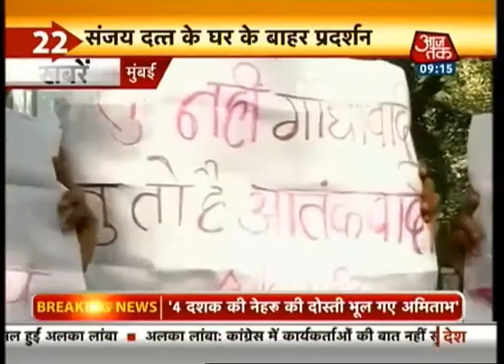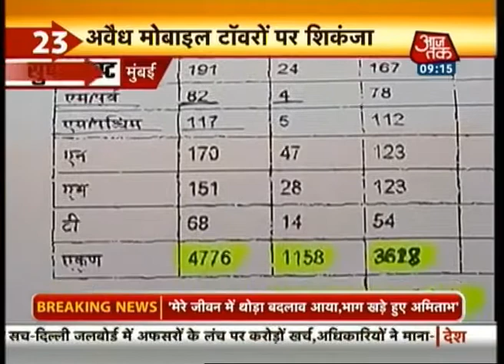Khabarein Superfast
Catch the top news stories of the day.